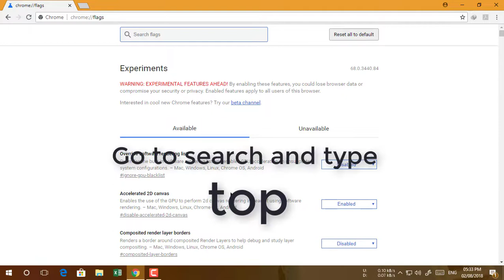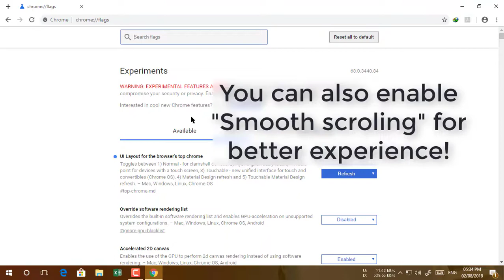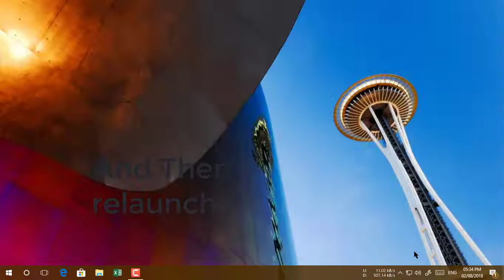How to Get Google Chromes New material UI !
Hi there, I am Fahid from creativeBD.
Want the new material design on your chrome?
Just follow the tutorial.